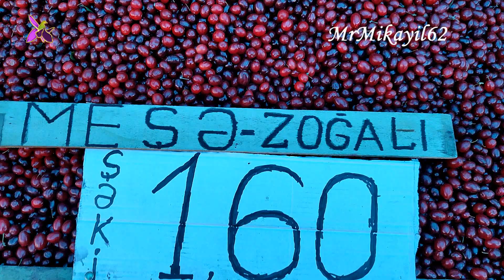Кизил - Начало сезона. Базар 8км. 06.08.22. Баку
Кизи́л обыкнове́нный, или мужско́й (лат. Córnus mas) — кустарник или небольшое дерево; вид рода Кизил семейства Кизиловые.

В тюркских языках слово «кизил» означает «красный». Плоды кизила получили такое название благодаря своей насыщенной алой окраске. Алый цвет указывает на высокое содержание P-активных веществ (антоцианов); плоды кизила богаты также витамином C и пектиновыми веществами.

Макс Фасмер в «Этимологическом словаре русского языка» указывает, что слово кизил (или кизиль) заимствовано из турецкого, уйгурского или чагатайского языков, где kyzyl означает красный, или происходит от тур. kyzylǯyk — кизил, а также от тур. kyzylǯyk аɣаǯу — дёрен, кизиль

- "Иногда хочется, чтобы всегда!" (с)
- "Но всегда хочется, чтобы каждый раз!" (М. Алескеров)

Уважаемые зрители!
P / s. Если реклама на канале вас беспокоит, просто не обращайте на неё внимание, она скоро закончится: - Просто помните о том, что просмотр рекламы, очень важен для моего канала и это ваша плата за возможность смотреть мои видео, не тратя денег.